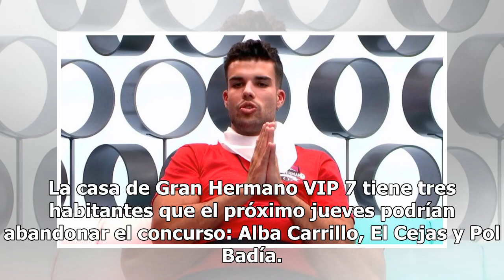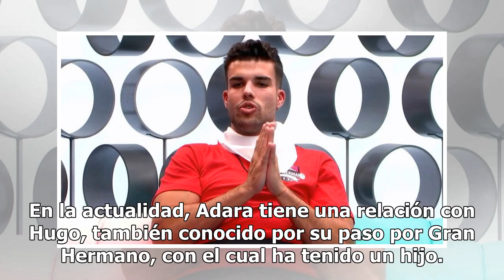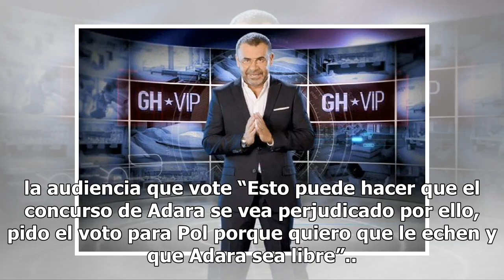Pol Badía habría entrado a ‘GH VIP7’ para reconquistar a Adara, según Belén Ro